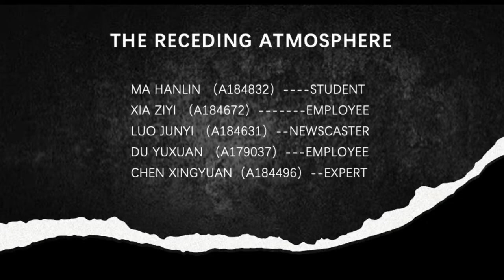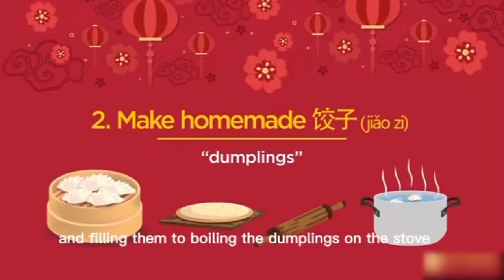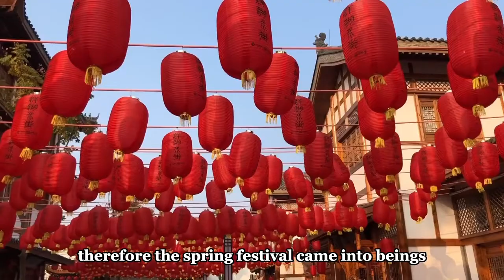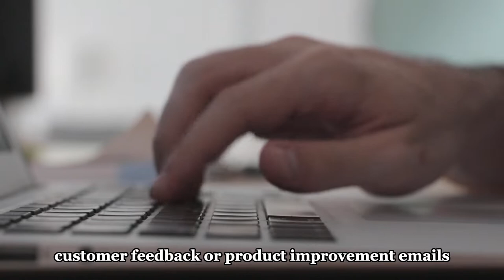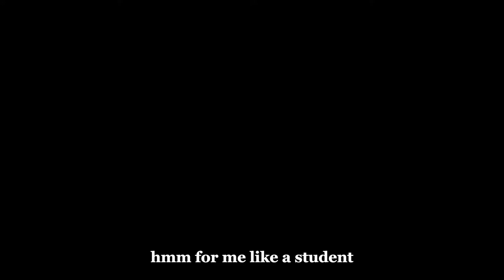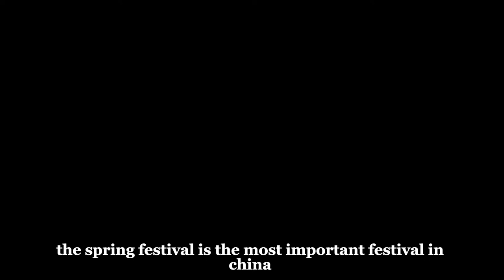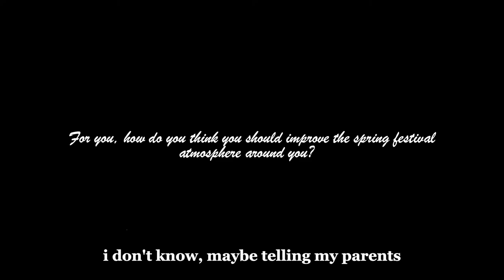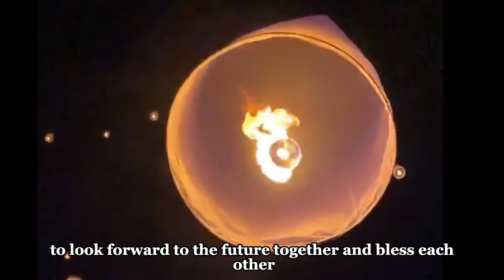1252 group 6 documentary video